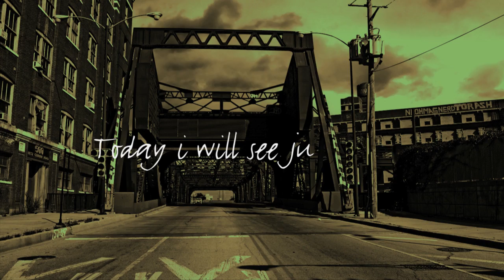Three Days in Chicagoland Trailer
Watch the trailer for bestselling author RJ Ellory's NEW ebook-exclusive trilogy THREE DAYS IN CHICAGOLAND.